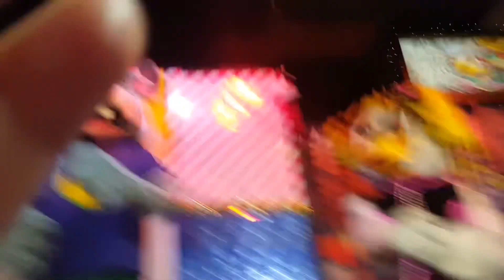Chuck E. Cheese Staten Island NY merry Christmas time 2019